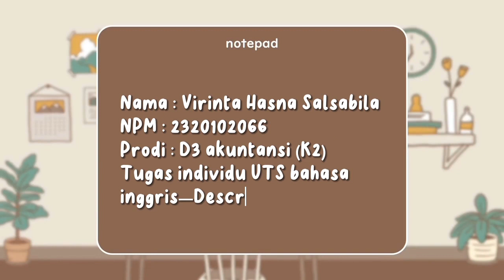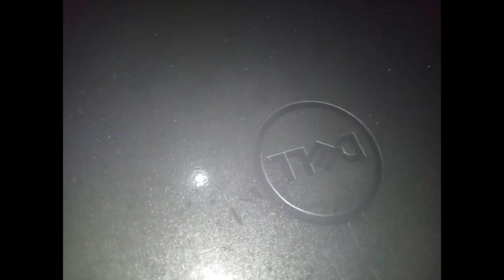Virinta Hasna Salsabila_2320102066_Describing Things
Nama : Virinta Hasna Salsabila
Prodi : D3 Akuntansi
Kelas : K2
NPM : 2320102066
Dosen Pengampu : Mrs. Gilang Fadhilia
Take video tanggal : 16 Oktober 2023
Tugas / Projek UTS Bahasa Inggris semester 1_Describing Things

(maaf atas keterlambatan upload video di YouTube karena kendala memori hp🙏. Tapi kemarin saya sudah upload di Google Drive)